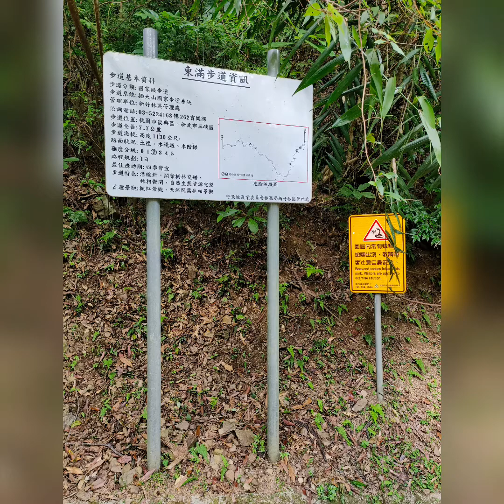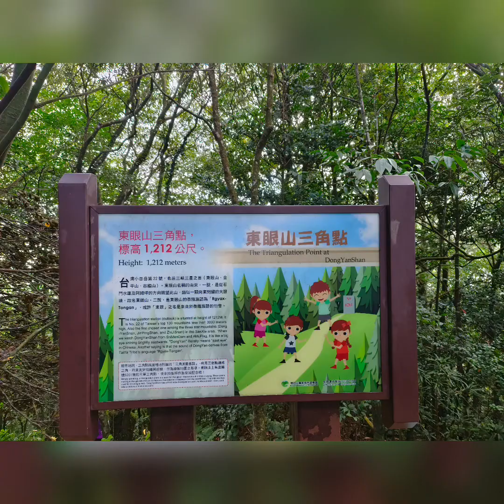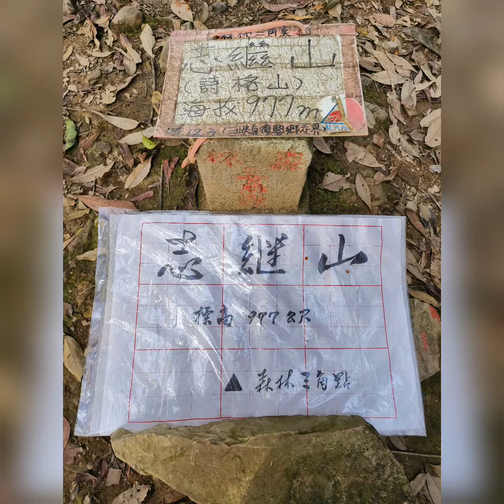202211 父子倆的，東眼山林道，東滿步道，山腰聯絡道，東眼山，志繼山大O型，逛逛趣！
202211 父子倆的，東眼山林道，東滿步道，山腰聯絡道，東眼山，志繼山大O型，逛逛趣！
加上最後，從志繼山登山口，踢 2 公里公路花，回東眼山餐廳，不到14 公里，不到5.5 小時，完成了！